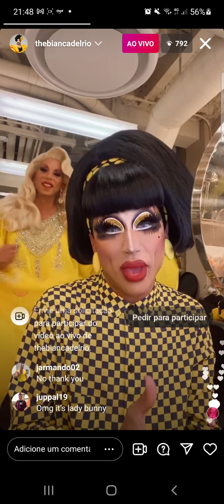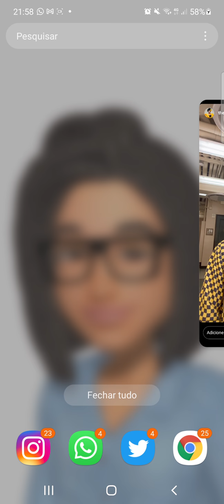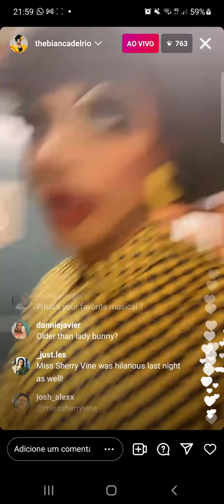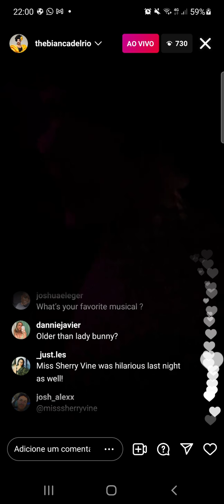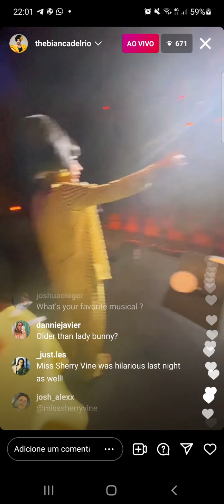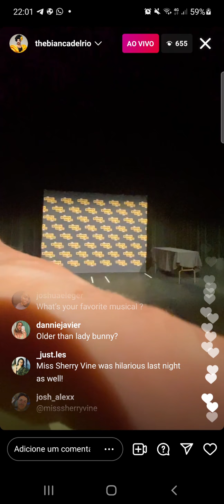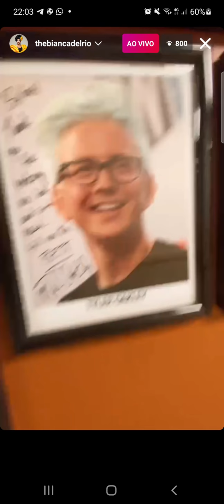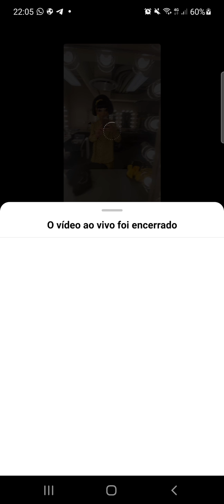Bianca Del Rio - Instagram Live - 2021.11.08